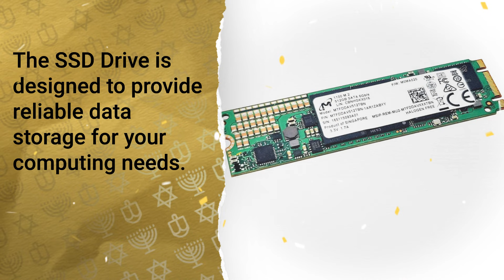MTFDDAV512TBN-1AR15FCYY Micron 1100 512GB TLC M.2 2280 Solid State Drive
The MTFDDAV512TBN-1AR15FCYY Micron 512GB M.2 2280 Solid State Drive is designed to provide fast and reliable data storage for your computing needs. With its 512GB capacity, this solid-state drive offers ample space to store your files, applications, and multimedia content.

The SSD Drive offers faster data transfer rates and shorter access times compared to traditional hard drives, ensuring quick and responsive operation for your applications and tasks. Its M.2 2280 form factor ensures compatibility with modern motherboards and provides a compact and space-efficient storage solution.
This SSD is built to withstand heavy workloads and provide consistent performance over time.

MTFDDAV512TBN-1AR15FCYY Technical Specifications:
Manufacturer: Micron Technology
Product Category: Solid State Drives - SSD
Series: 1100
Capacity: 512GB
Form Factor: M.2 2280
Configuration: TLC
Sustained Write: 500 MB/s
Sustained Read: 530 MB/s